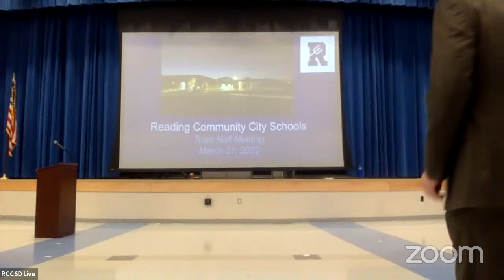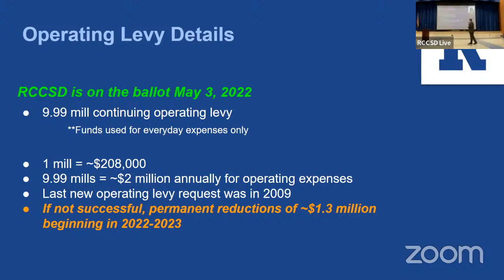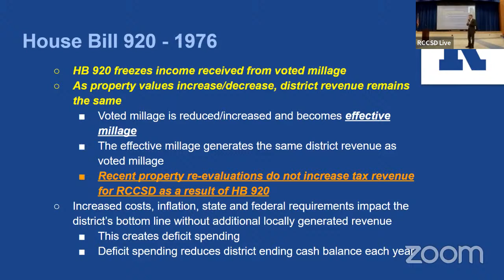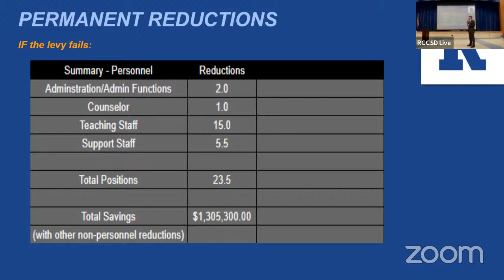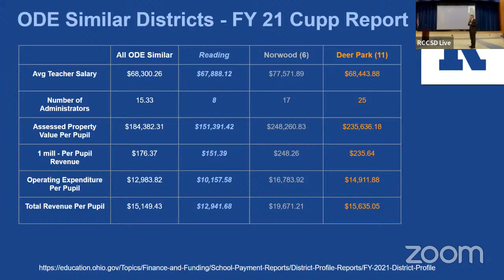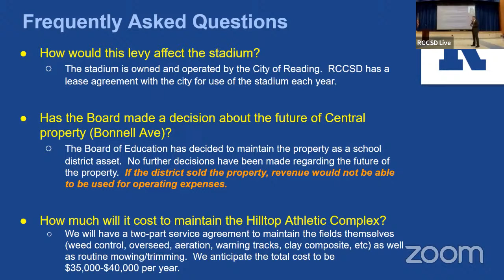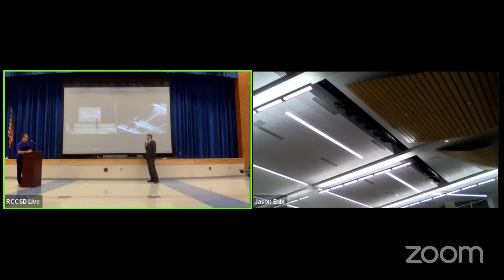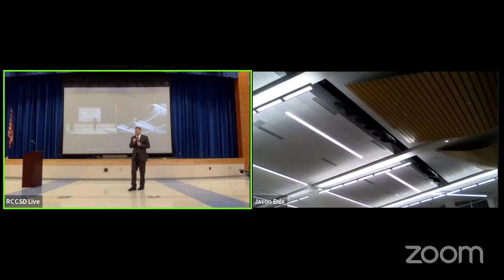RCCSD Live's Personal Meeting Room